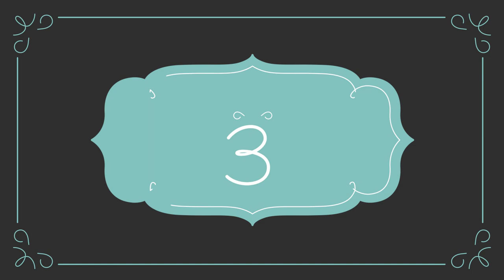3 Cute Toys for Cat | Easy To Make DIY Cat Toys Your Pet Will Love | 3 Super Simple DIY Cat Toys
3 Cute Toys for Cat | Easy To Make DIY Cat Toys Your Pet Will Love | 3 Super Simple DIY Cat Toys

In this video i show you how to make some awesome DIY cat toys that your pets will absolutely love!

I hope all of you enjoy with this video.
also do Share and Like. Love you all!

Material for this projects:

- Cos tape
- Scissors
- Wool
- Shopping Bag
- Fork
- Tissue Roll
- Cat Foods

If you are looking for a channel like this here you will find huge handmade things that you were looking for.

5 Easy Cat Toys Kids Can Make at Home!
3 Super Simple DIY Cat Toys
Testing Cat Toys on our Cats
Adorable Low Budget DIY Cat Toys
7 LIFE HACKS FOR CAT
Easy To Make DIY Cat Toys Your Pet Will Love
craft factory
rainy days
crafts
hacks
kidspiration
cat toys
cat toys diy
cat nip
pet toys
diy pet toys
pet crafts
battersea
battersea cats
battersea dogs
animal toys
animal crafts
animal toys diy
Cats test toys
playground for cats
Cat Play And Toys
Cat
Cats
Do It Yourself
Kitty
Kitten
Kittens
Simple
cat care
kitten care
Crafty
DIY
crafts
making
tutorial,
Diply
art
Low Budget
crafting
Life Hacks
LIFE HACKS FOR CAT
LifeHacks
Plastic Bottle
How to
Funny
Cats
Kitty
Funny cats
Useful Life Hacks
HandMade
Plastic Bottle Life Hacks
cat wheel
diy cat wheel
cat exercise wheel
cat water fountain
How to make ferris wheel
cat feeder
cat fountain
drop tower
Whack a mole toy
diy vending machine
cat tunnel
paper crafts
mukta art and craft
5 minute craft
useful things
life hacks
5-minute crafts
do it yourself
diy projects
diy activities
5 minutes craft
crafts with paper
diy paper
Paper Craft
paper crafts
new craft
crafts for cat
car craft
handmade toys for cat
cats toy
cats craft
diy cats toy
diy pet toys
handmade toys
handmade cat toys
Handcraft
handicraft
handicraft making at home
handy craft with paper
Handicraft with paper
handicraft dress design
handicraft and agriculture
handicraft ideas home decorating
handicraft ideas
handicraft flower
handicraft with waste material
handicraft for kids
handicraft easy